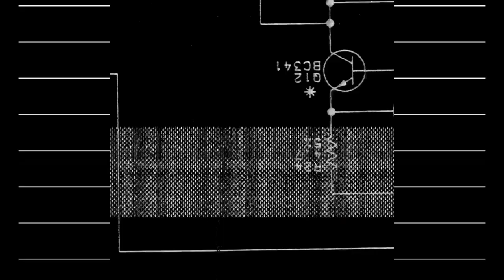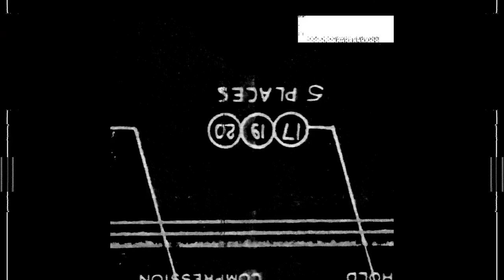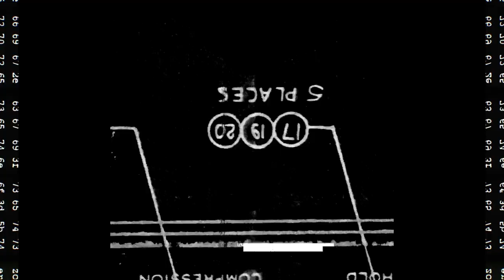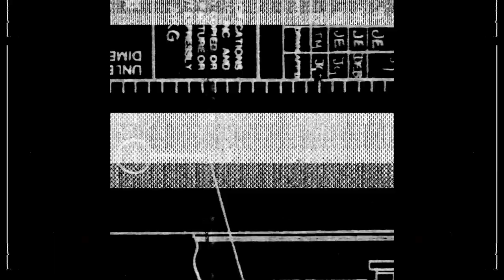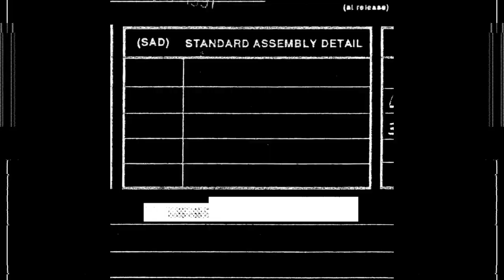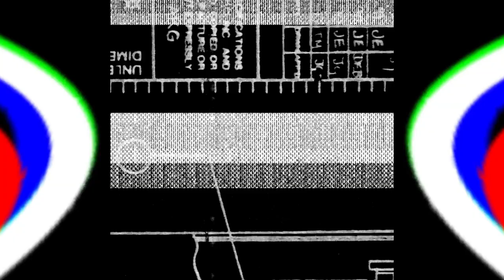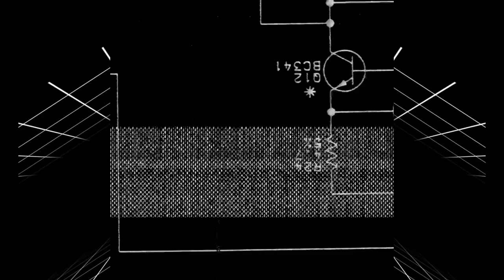Sensient - Roll Call (Brojanowski Remix)